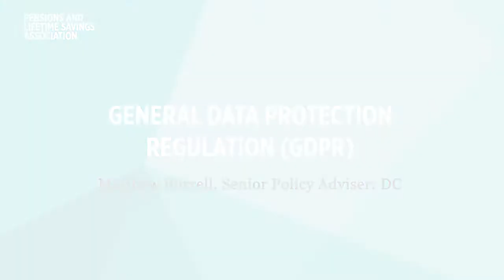Why pensions schemes need to engage with GDPR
Developments in technology over the last decade have led to an increase in data production and there has been a big change in the ways in which organisations use personal data. In this short video, Matthew explores why GDPR is being introduced and why it is something that pension schemes need to engage with